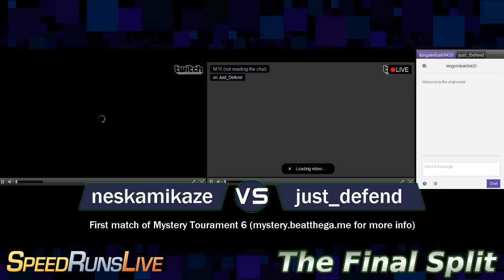The Final Split #39: This is the Mystery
Episode #39